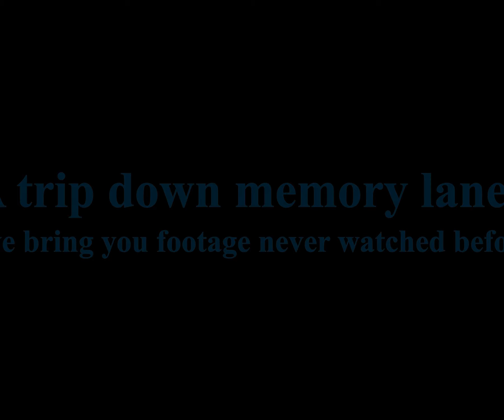KCB VS IMPALA (KENYA CUP FINAL 2005)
A journey down memory lane,
We go all the way back to the year 2005, when the now 8-time winner KCB Lions RFC won their first ever Kenya Cup title by securing a hard fought victory over Impala Saracens RFC.

Enjoy the Never before seen footage of the game highlights.

Video recorded by: Edward Moses Production
Video edited by: MANGO XIX